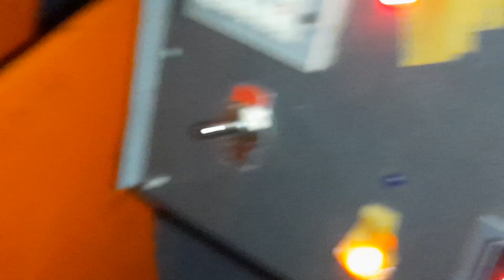proses pembuatan travo toroid versi kecil untuk home audio